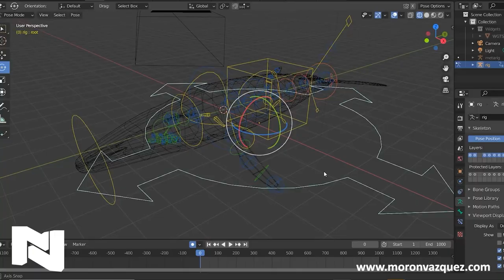Ballenas en el Río Odiel en Gibraleón Huelva 3D render Blender